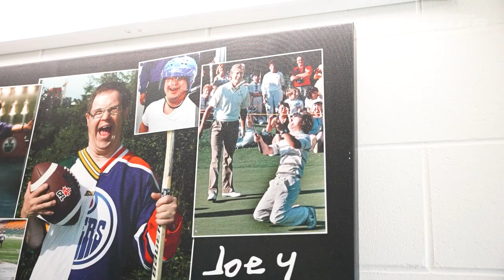Antler Up Episode 7: Offensive Lineman Justin Renfrow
In this episode of Antler Up, host Morley Scott sits down with veteran Justin Renfrow. The lineman is an avid cooker and explains how he got into it, what he cooks, and how cooking is helping him give back to the community. Renfrow also dives in to how he transitioned positions in football, and how YouTube taught him how to play offensive line.